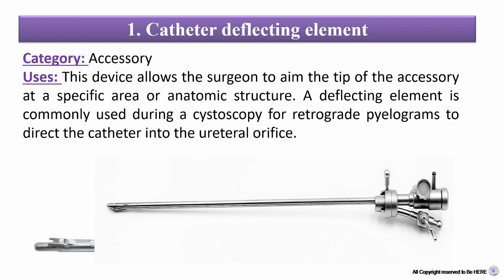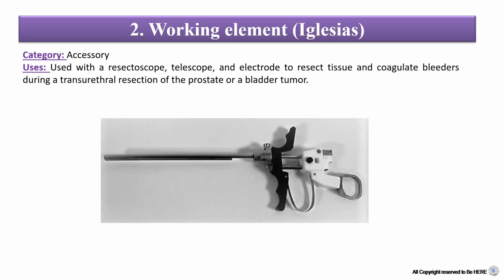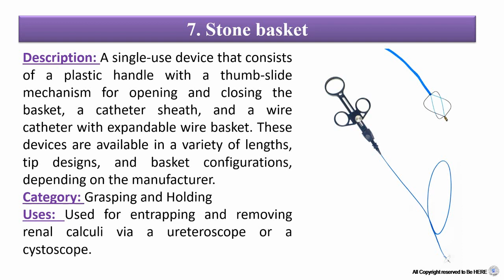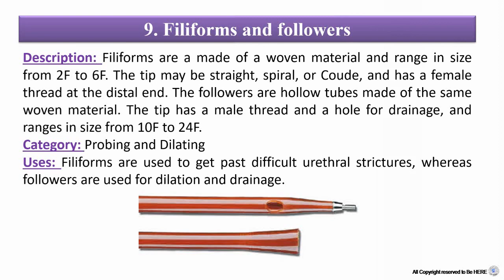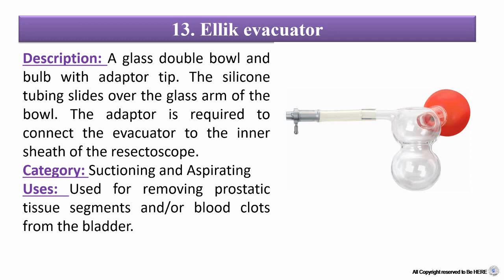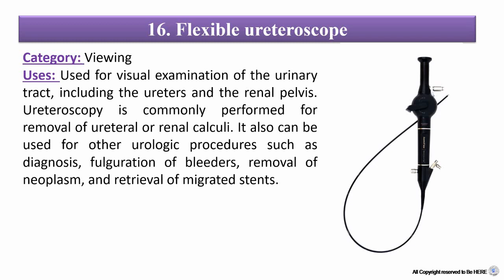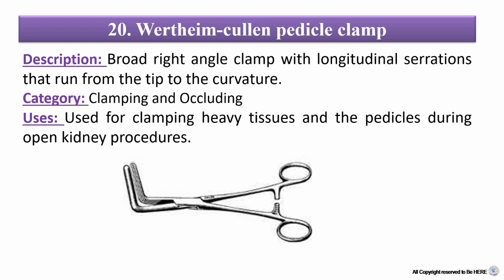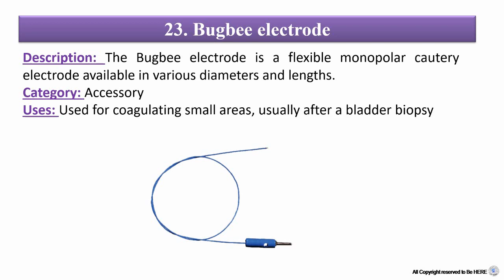Genitourinary instruments with PDF Notes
In this video Genitourinary instruments explained with Images.
Hope you like this video very much.
1. Catheter deflecting element
Uses: This device allows the surgeon to aim the tip of the accessory at a specific area or anatomic structure. A deflecting element is commonly used during a cystoscopy for retrograde pyelograms to direct the catheter into the ureteral orifice.
2. Working element (Iglesias)
Uses: Used with a resectoscope, telescope, and electrode to resect tissue and coagulate bleeders during a transurethral resection of the prostate or a bladder tumor.
3. Loop electrode
Uses: Commonly used for resection and coagulation of prostatic and bladder tissues during transurethral procedures. A loop electrode vaporizes the tissue in its immediate area as it resects a piece of tissue. Bleeders may also be coagulated simultaneously or individually.
4. Biopsy forceps
Uses: To prevent crushing or damaging the biopsy tissue, it can be swished in saline or pushed out of the jaws with a fine needle.
5. Otis urethrotome
Uses: Used to perform a blind urethrotomy for strictures.
6. Lowsley prostatic tractor
Uses: Used for manipulating the prostate downward in the direction of the perineum during a perineal prostatectomy.
7. Stone basket
Uses: Used for entrapping and removing renal calculi via a ureteroscope or a cystoscope.
8. Van buren urethral sounds
Uses: Provide gradual dilation of the male urethra. Often used before placement of the cystoscope or resectoscope to ease insertion.
9. Filiforms and followers
Uses: Filiforms are used to get past difficult urethral strictures, whereas followers are used for dilation and drainage.
10. Young anterior retractor
Uses: Used for retracting muscles and tissues during a radical perineal prostatectomy.
11. Young bulb retractor
12. Young bifurcated retractor
13. Ellik evacuator
Uses: Used for removing prostatic tissue segments and/or blood clots from the bladder.
14. Microvasive evacuator
Uses: Used for removing tissue segments and/or blood clots from the bladder
15. Toomey syringe
 Uses: Used for aspirating specimens and blood clots from the bladder. Often used to check for bleeding after a transurethral resection, this is done by injecting irrigation through the urethral catheter and aspirating it back out, checking the color of the return.
16. Flexible ureteroscope
Uses: Used for visual examination of the urinary tract, including the ureters and the renal pelvis. Ureteroscopy is commonly performed for removal of ureteral or renal calculi. It also can be used for other urologic procedures such as diagnosis, fulguration of bleeders, removal of neoplasm, and retrieval of migrated stents.
17. Guidewire
Uses: Used for guiding stents, dilatators, baskets, and other devices into the ureters.
18. Young renal clamp
Uses: Used for clamping heavy tissues and the pedicles during open kidney procedures.
19. Herrick kidney clamp
20. Wertheim-cullen pedicle clamp
21. Wertheim clamp
Uses: Used for clamping heavy tissue and vessels during open urological procedures.
22. Mayo-guyon vessel clamp
Uses: Used for clamping heavy tissue and vessels during open urologic procedures.
23. Bugbee electrode
Uses: Used for coagulating small areas, usually after a bladder biopsy.
24. Randall stone forceps
Uses: Used for grasping renal stones.